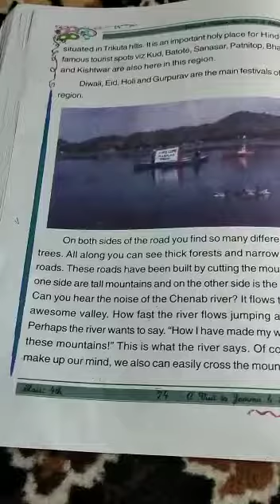class 4th EVS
Mehrun nissa MS kandi